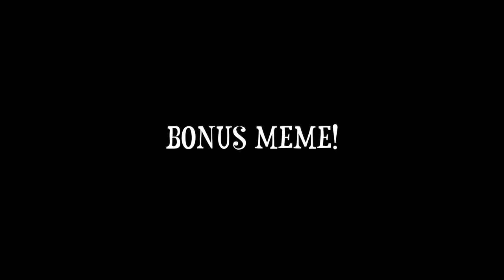IM DADDY | Cartoon Dragon Adventure (9)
Not a Minecraft SMP but you may still enjoy it lemme knooooow